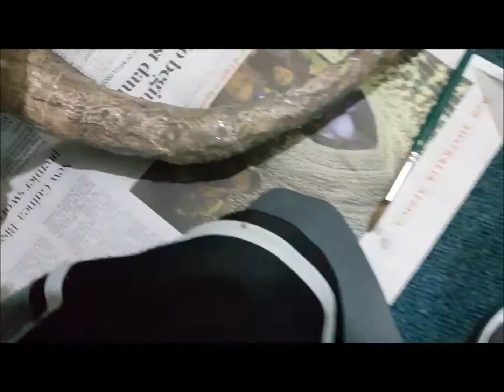Paper Mache T-rex (painting)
This is the video in time-lapse, showing how I created my project. If you want to see in detail how I managed to finish it, you can click on this link and see for yourself.